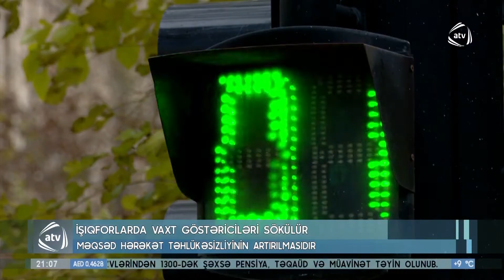Bakıda işıqforlarda vaxt göstəriciləri sökülür (18.12.2020)